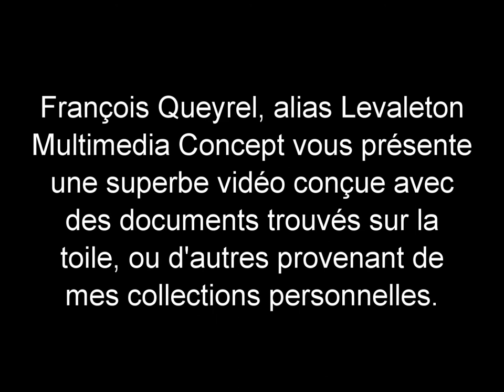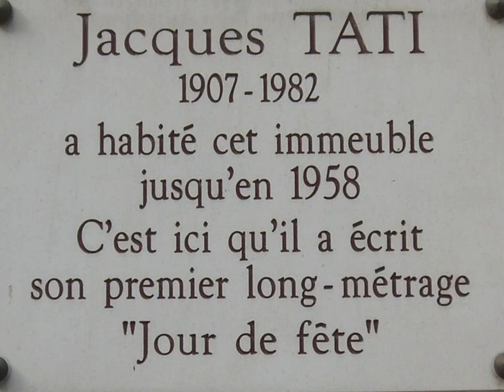IL ÉTAIT UNE FOIS JACQUES TATI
Jacques Tati, né Jacques Tatischeff, le 9 octobre 1907, au Pecq (Yvelines), près du square portant aujourd'hui son nom, et décédé le 4 novembre 1982, à Paris, est un réalisateur, acteur, et scénariste français.
Origines familiales.
Jacques Tati, est d'origine franco-russo-néerlando-italienne. Il est le deuxième enfant d'Emmanuel Tatischeff, et de Marcelle Claire van Hoof.
Son père, Emmanuel Tatischeff, né en 1875 à Paris, décédé en 1957, est le fils naturel du comte Dimitri Tatischeff, né à Moscou vers 1826, général de l'armée russe, attaché militaire à l'ambassade de Russie à Paris, où il meurt en 1878, peu après la naissance de l'enfant, et d'une Française, Rose Anathalie Alinquant, née en 1837, à Compiègne, et décédée en 1903, à Saint Germain en Laye. Enfant, il connaît une période agitée : enlevé et emmené en Russie, sa mère ne peut le ramener en France, qu'en 1883. Elle s'installe, dans un endroit alors assez retiré, Le Pecq, jouxtant Saint Germain en Laye.
Sa mère, Marcelle Claire van Hoof, née en 1883, à Saint Germain en Laye, décédée en 1968, est d'origine italo-néerlandaise. En 1903, elle épouse Emmanuel Tatischeff. Ils auront deux enfants, Odette (née en 1905), et Jacques. Le père de Claire, néerlandais, est encadreur ; il fait entrer Emmanuel, dans son entreprise. La famille Tatischeff, dispose donc d'un niveau de vie assez élevé. Par la suite, Emmanuel deviendra le directeur de l'entreprise Van Hoof.

Enfance et jeunesse.
Jacques Tatischeff, paraît avoir été un écolier médiocre ; en revanche, il est assez sportif, et pratique le tennis et, plus encore, l'équitation. Il abandonne les études à seize ans, (1923) et entre comme apprenti dans l'entreprise familiale, où il est formé par son grand-père. En 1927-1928, il effectue son service militaire, à Saint-Germain en-Laye, dans la cavalerie, (au 16e régiment de dragons). Il effectue ensuite à Londres un stage au cours duquel, il s'initie au rugby. À son retour, il découvre ses talents comiques, dans le cadre de l'équipe de rugby du Racing Club de France, dont le capitaine est Alfred Sauvy, et l'un des adeptes, Tristan Bernard.
Il abandonne le métier d'encadreur, en 1931 ou 1932, au moment où la crise économique mondiale atteint la France, et notamment le monde du spectacle. Il connaît alors une période très difficile, au cours de laquelle il élabore, malgré tout, le numéro qui deviendra Impressions sportives. Il participe au spectacle d’amateur, organisé chaque année, de 1931 à 1934, par Alfred Sauvy.
Ses débuts dans le monde du spectacle.
Il est probable qu'il ait eu des engagements rémunérés au music-hall, mais ils ne sont attestés qu'à partir de 1935, année où il joue pour le gala organisé par le quotidien : Le Journal, en l'honneur du record de la traversée de l'Atlantique, par le Normandie. Parmi les spectateurs se trouve Colette, qui fera par la suite un commentaire très élogieux du numéro de Tati. Celui-ci est ensuite engagé dans la revue du Théâtre-Michel, puis, en 1936, après un séjour à Londres, dans la revue dirigée par Marie Dubas, à l'ABC.
À partir de là, il travaille sans interruption jusqu'à la guerre.
Durant les années 1930, il commence aussi à jouer comme acteur de cinéma :
• 1932 : Oscar, champion de tennis de Jack Forrester (film perdu) ;
• 1934 : On demande une brute de Charles Barrois, avec Jacques Tati, (Roger) et Enrico Sprocani, dit le clown Rhum ;
• 1935 : Gai Dimanche, coréalisé avec Jacques Berr, (même distribution) ;
• 1936 : Soigne ton gauche, de René Clément, avec Jacques Tati, (Roger) et Max Martel, (le facteur).
La Seconde Guerre mondiale.
Il est mobilisé dès septembre 1939, au 16e régiment de dragons, puis versé dans une nouvelle unité, avec laquelle il participe en mai 1940, à la bataille sur la Meuse. Au cours de la débâcle, il se replie jusqu'en Dordogne, où il est démobilisé.
Entre 1940  et 1942, il présente ses impressions sportives au Lido de Paris. Il y rencontre la danseuse Herta Schiel, qui avait fui l'Autriche avec sa sœur Molly, au moment de l'Anschluss. À l'été 1942, Herta accouche d'une fille, Helga Marie-Jeanne Schiel. Suivant les conseils de sa sœur Nathalie, Tati refuse de reconnaître l'enfant, quitte la mère et est renvoyé du cabaret. À l'heure actuelle, (début 2009), Helga Marie-Jeanne Schiel, et sa famille habitent en Angleterre. Il se produit aussi, à la Scala de Berlin en 1942. Puis il quitte Paris, et passe quelques mois de 1943, à Sainte-Sévère avec un ami, le scénariste Henri Marquet ; ils y écrivent le scénario, et le script de L'École des facteurs.
Il se marie le 25 mars 1944, avec Micheline Winter. Il recommence à travailler, comme acteur de cinéma à la fin de la guerre. Envisagé comme substitut éventuel, de Jean-Louis Barrault, pour Les Enfants du paradis, il joue le rôle du fantôme, dans Sylvie et le Fantôme, de Claude Autant-Lara, et figure aussi dans Le Diable au corps, du même auteur.